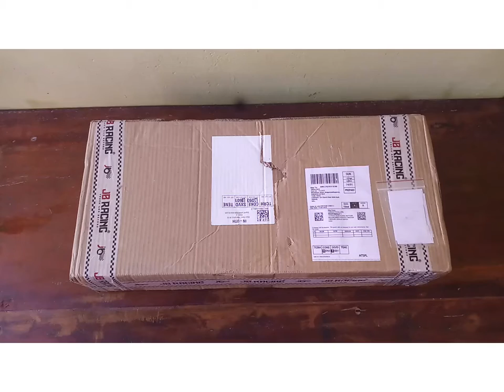MT-15 Bike back rack carrier | unboxing for back rack | MT-15 extent seat back rack MT-15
1. Are You need please click the